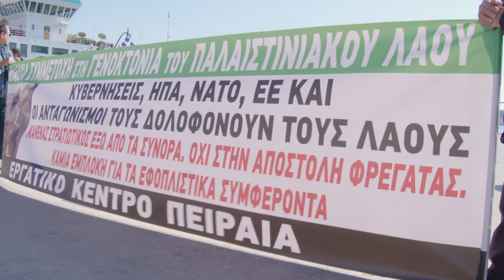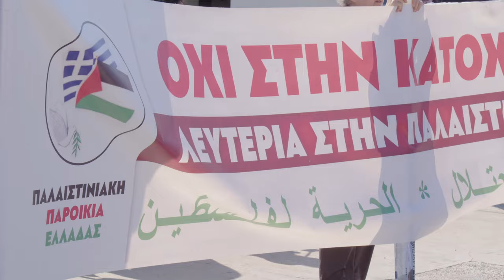Σαλαμίνα: Οι ομιλίες στην κινητοποίηση ενάντια στην εμπλοκή της Ελλάδας στον πόλεμο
*Δείτε εδώ:*